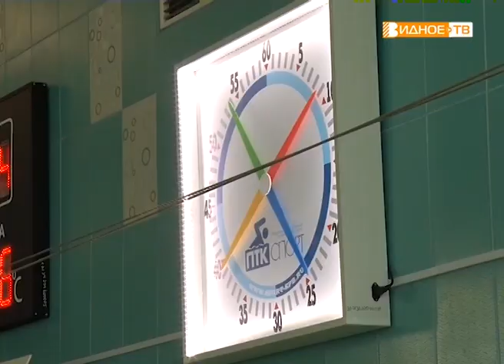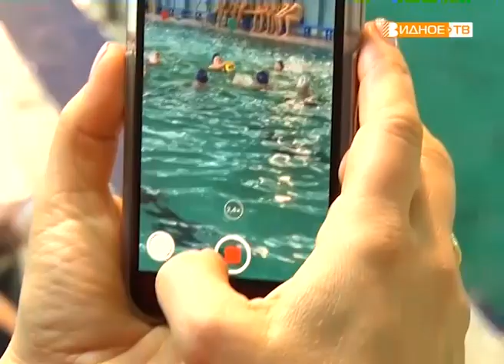"Товарищеский матч" - водное поло в бассейне "Дельфин"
В бассейне «Дельфин» прошли товарищеские матчи по водному поло между воспитанниками оздоровительного центра из Видного и Развилки. Эти встречи дают юным спортсменам возможность продемонстрировать свои лучшие навыки и умения, а болельщикам дарят немало захватывающих минут